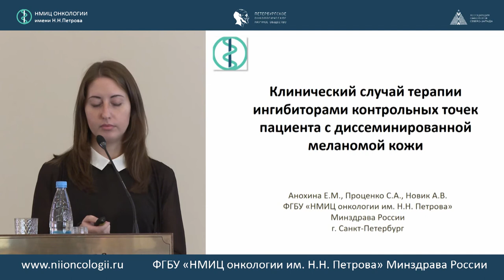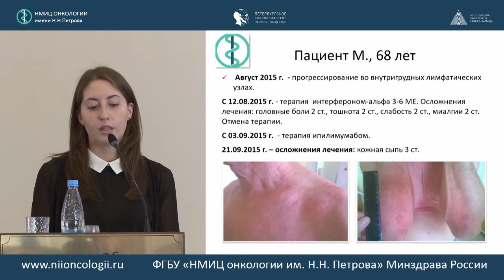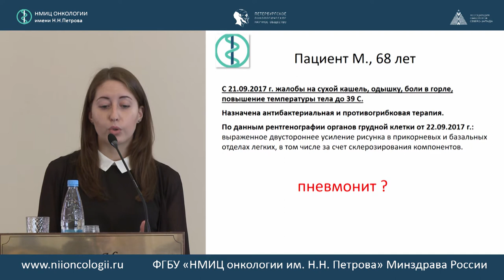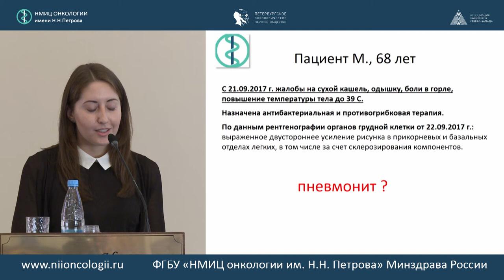«Трудный» пациент. Клинические случаи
Анохина Екатерина Михайловна (Санкт-Петербург)